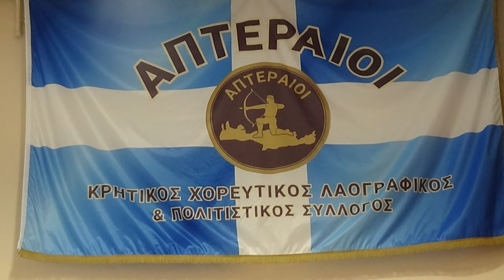ΜΕΡΟΣ 4 ΕΠΕΤΕΙΟΣ ΑΡΚΑΔΙΟΥ ΟΛΟΚΑΥΤΩΜΑ ΓΛΕΝΤΙ ΤΙΣ ΜΕΓΑΛΕΣ ΩΡΕΣ ΣΥΛΛΟΓΟΣ ΑΠΤΕΡΑΙΩΝ ΚΡΗΤΩΝ ΚΟΡΥΔΑΛΛΟΥ